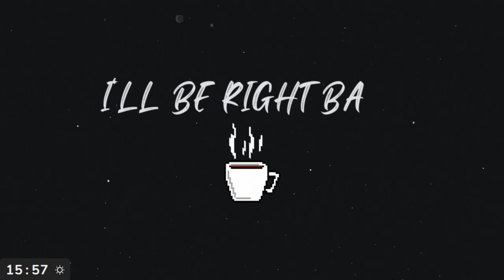[Phasmophobia] Serving up more holiday scares.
Genre: Psychological horror
Developer: Kinetic Games
Publisher: Kinetic Games